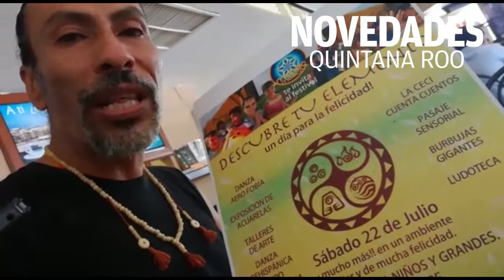Invitan a festival “Descubre Tu Elemento”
Se realizará a las 11:00 de la mañana y hasta las 7:30 de la noche del próximo sábado 22 de julio en las instalaciones del parque “La Ceiba”.
Video: Daniel Pacheco/SIPSE